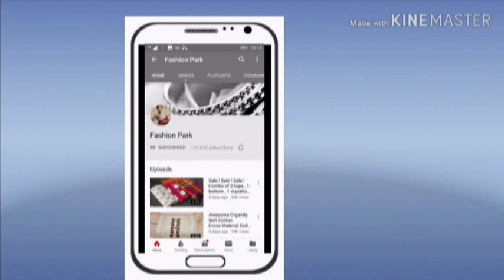Pure satin cotton printed with tie gota pati lace with fancy buttons Dress material collection